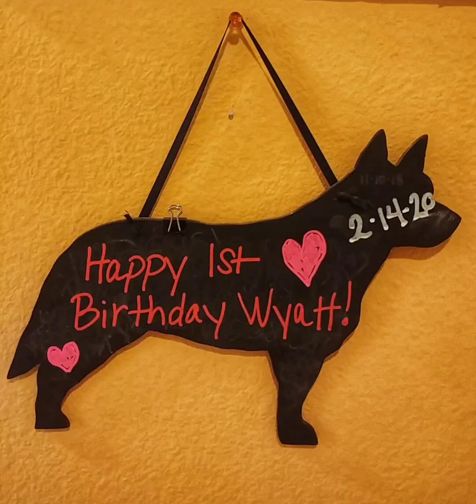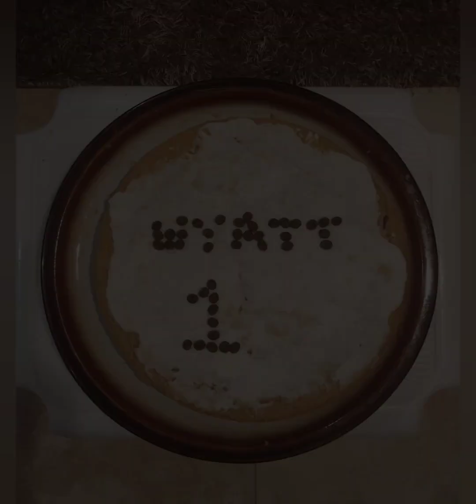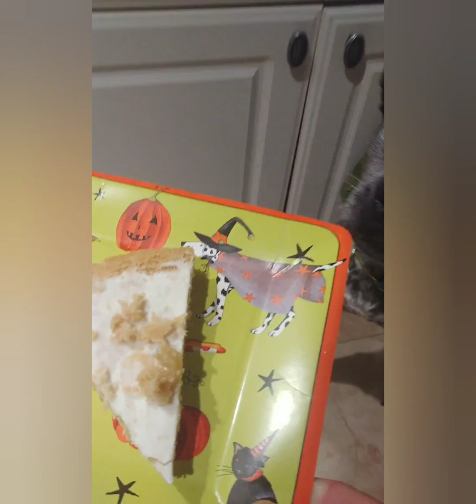Wyatt's 1st Birthday